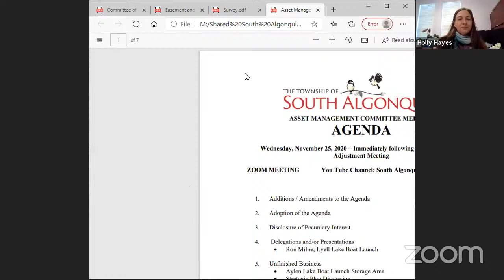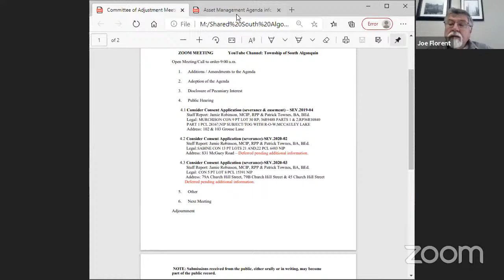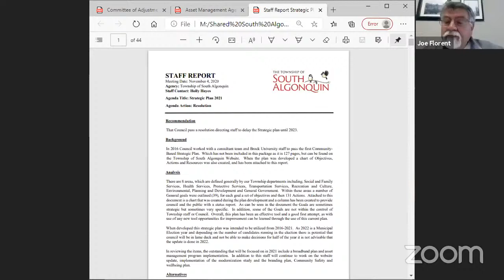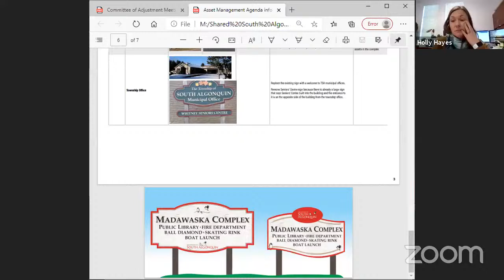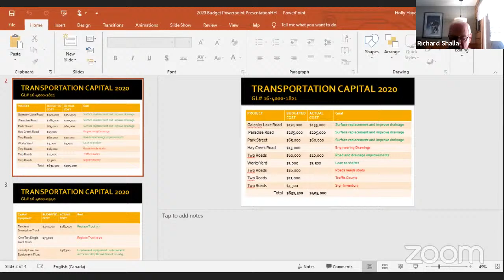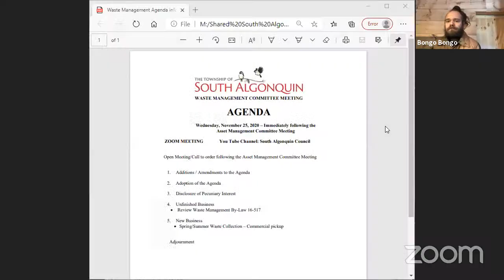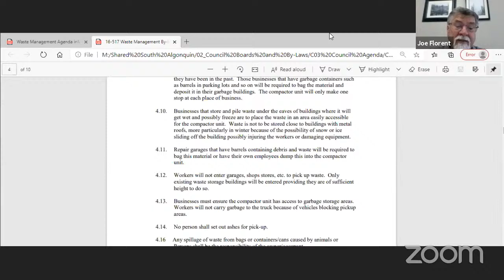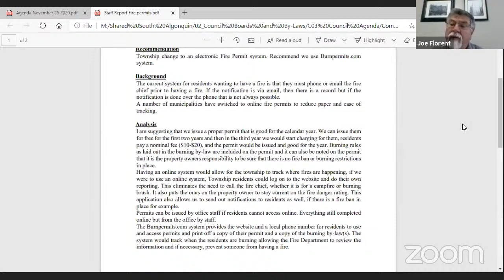C of A, Asset Management, Waste, EMS Committee meetings